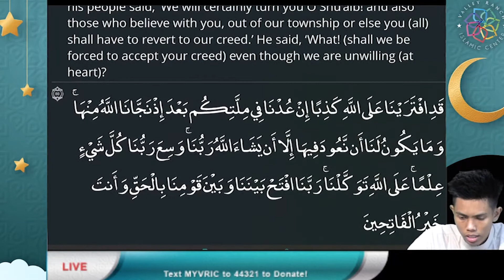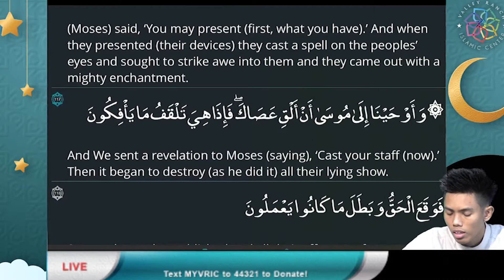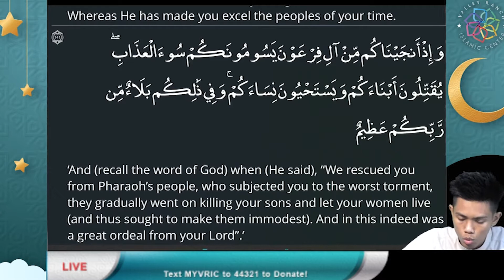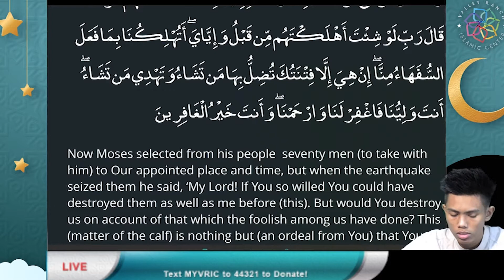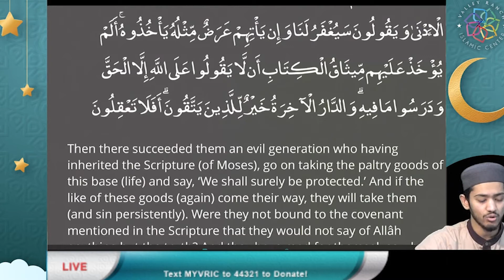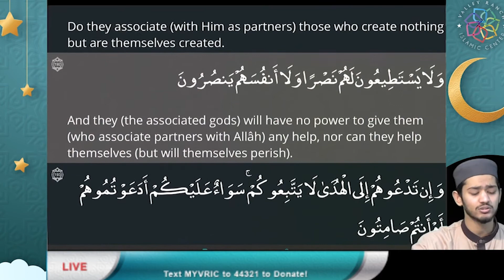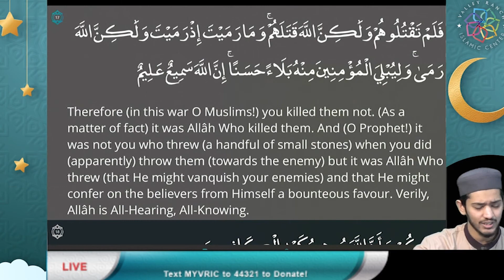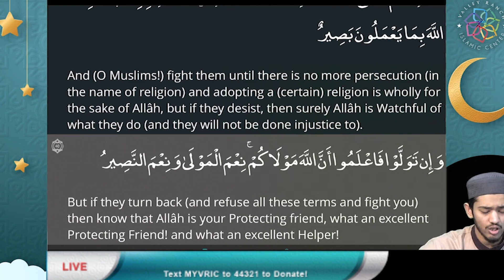Ramadhan Quran Recitation | Night Eight | 7:88 - 8:40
Ramadhan Quran Recitation | Night Eight | 7:88 - 8:40

A Re-stream of our Quran recitation from last year (2020)
Ramadhan Quran recitation with English translation overlay.